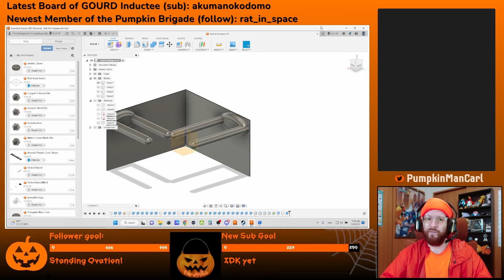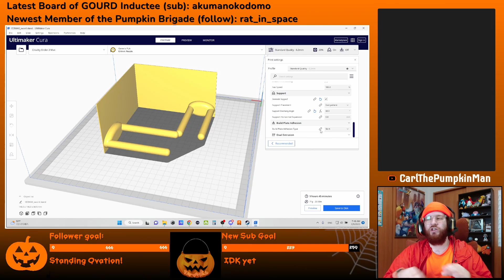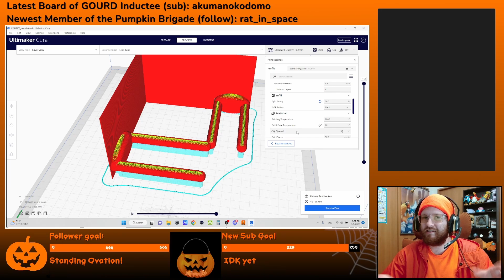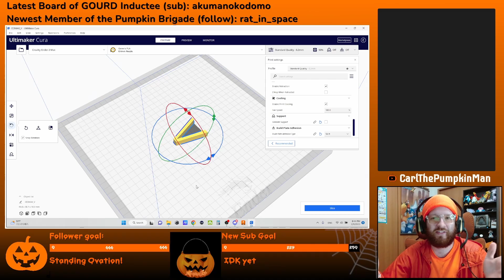Buying a 3D printer was easier than I thought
I haven't had access to a 3D printer since I moved to Japan, so I just bought one! In this vid I talk all about how 3D printers work and how you can get started with one if you want. I'll be using it for later vids, so drop a sub to see what shenanigans I get up to with it!
Amazon link to the printer I bought